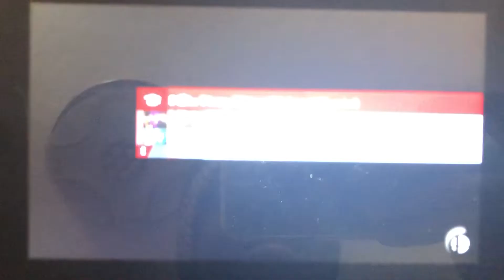SSBU - Team Sonic Heroes vs Bowsette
A 3 on 1 battle on Green Hill Zone (Ω Form) Stage from Super Smash Bros. Ultimate.

I’m playing as Sonic.